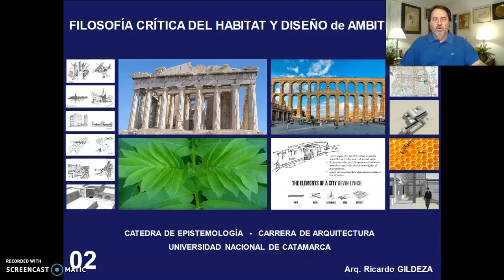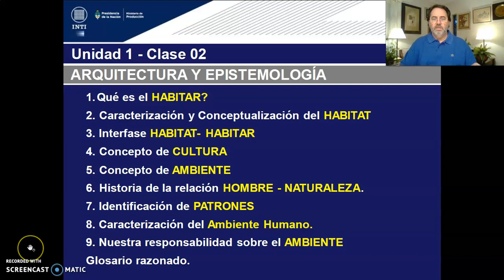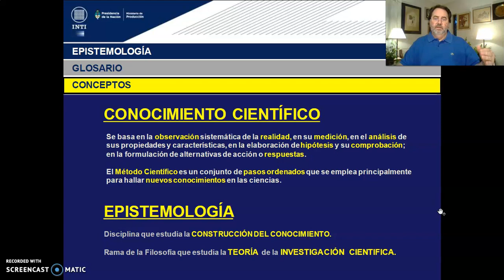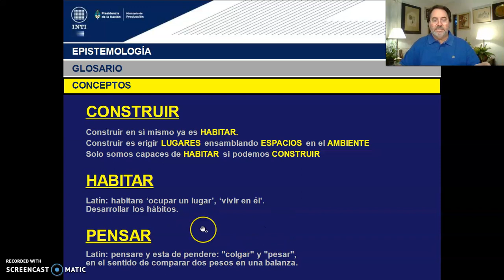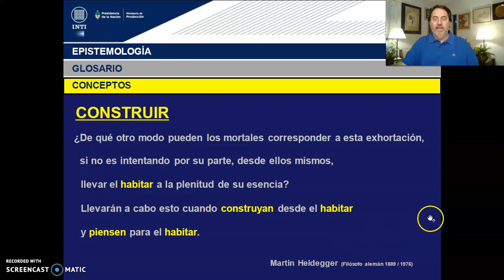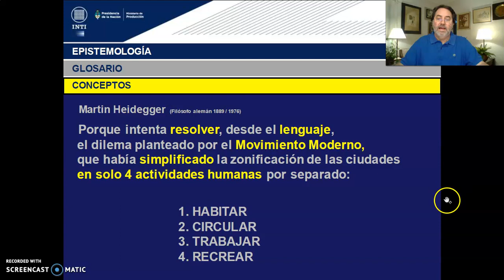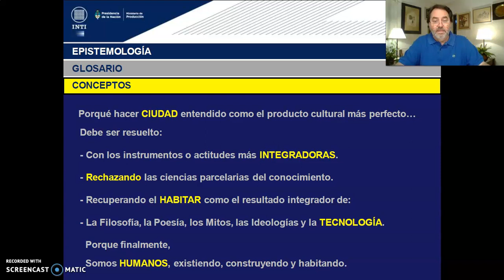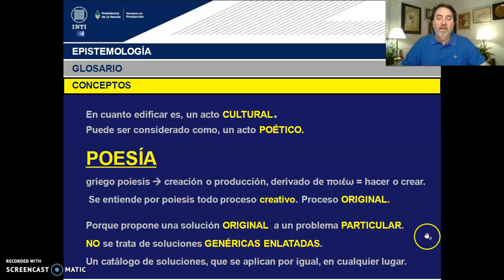TEORICO 2 - CLASE 02 - Tema 1. Ambiente. Naturaleza. Cultura. Hábitat. (PARTE 1). Arq. GILDEZA